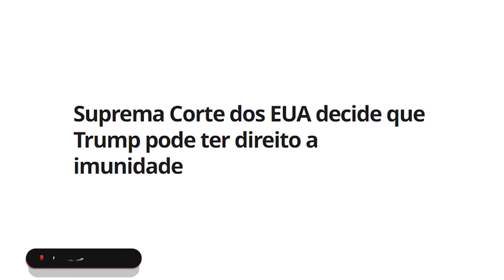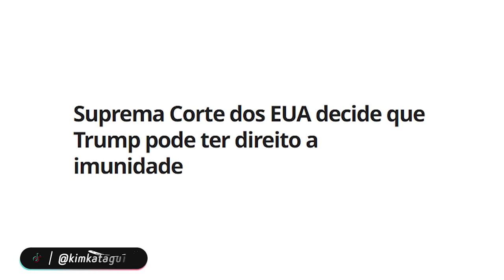TRUMP tem vitória nos EUA e BIDEN preocupa ESQUERDA!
11 DE JULHO - EVENTO GRATUITO - Lançamento das pré-candidaturas de Renato Battista e Amanda Vettorazzo.